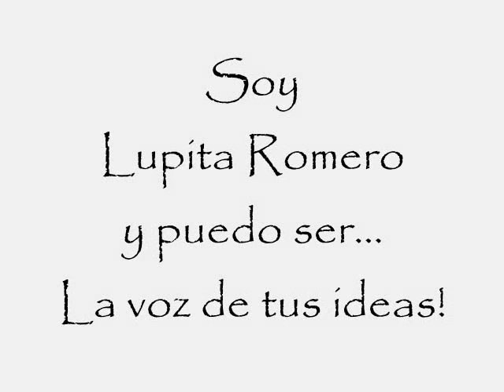Lupita Romero Voice-Over Demo Reel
Professional voice over  demo reel.